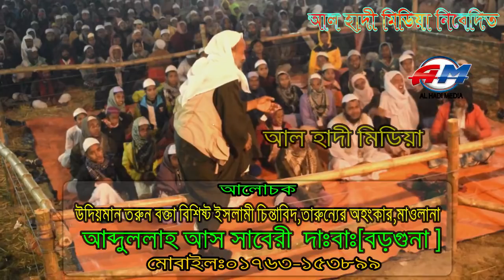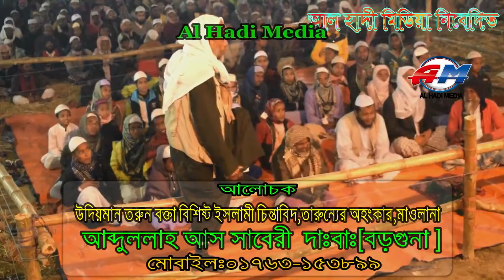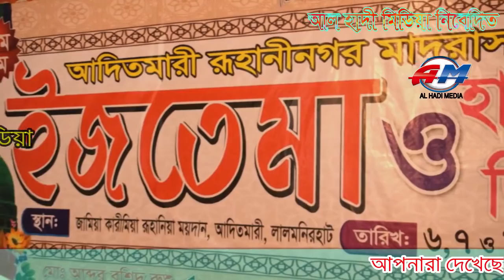new mahfil 2018 /mawlana abdullah as saberi charmonai আব্দুল্লাহ আস সাবেরী চরমোনাই/alhadimedia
new mahfil 2018 /mawlana abdullah as saberi charmonai/alhadimedia

আপনার মাহফিল ভিডিও করতে যোগাযোগ করুন# ০১৭৪৭-১২৮৯৬৯